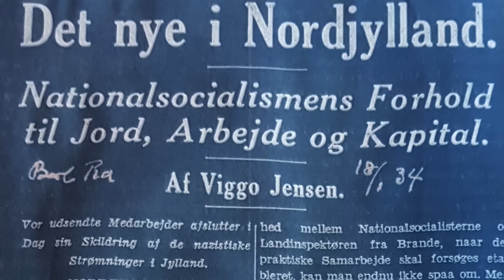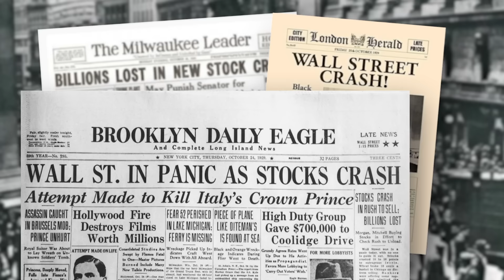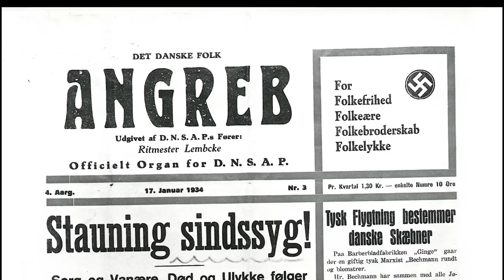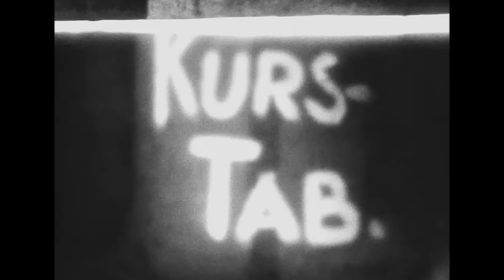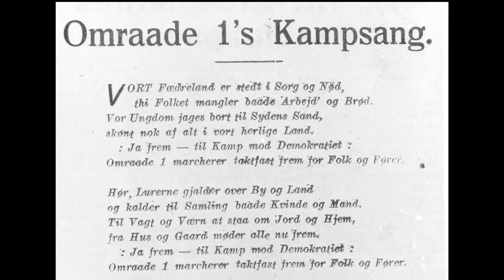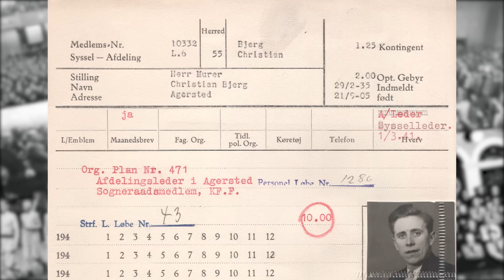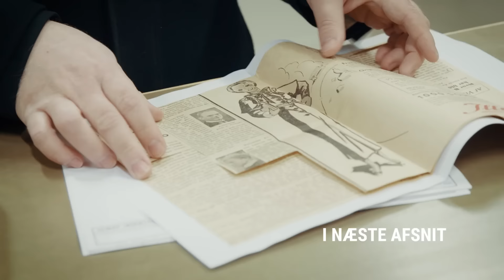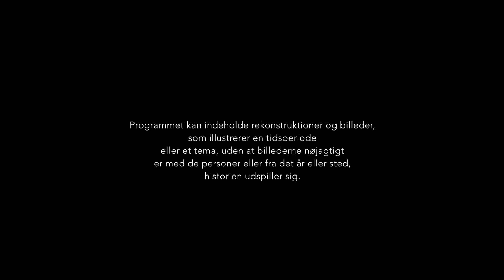Nordjysk landsby blev kaldt 'Nazireden' | De Nordjyske Nazister (S1:E1)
Den lille landsby Agersted, der ligger ca. syv kilometer fra Dronninglund blev i løbet af 1930erne og 40erne stærkt nazificeret. Koncentration af danske nazister var så stor at byen blevet omtalt som ”Nazireden”

Efter krigen lagde byens beboere imidlertid låg på historien, og i dag hersker der stadig tavshed om hvad der skete i tiden op til og under besættelsen.